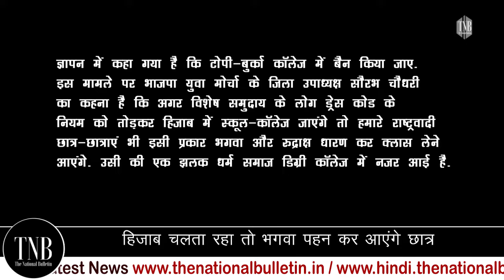Hijab Controversy: अलीगढ़ के कॉलेज में छात्र भगवा रुद्राक्ष धारण कर पहुंचे,नारे लगाए हिजाब बैन करो